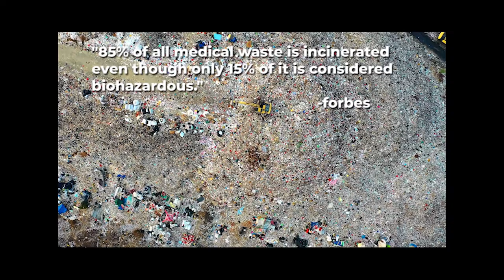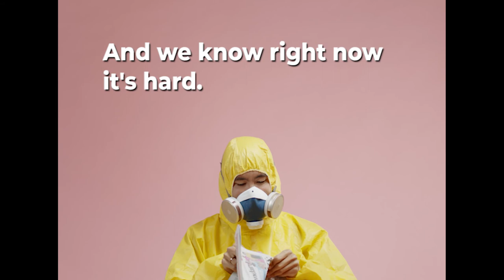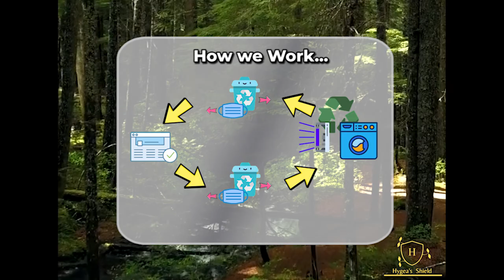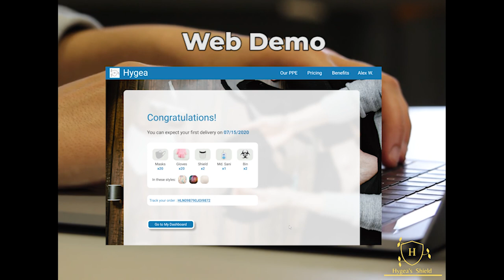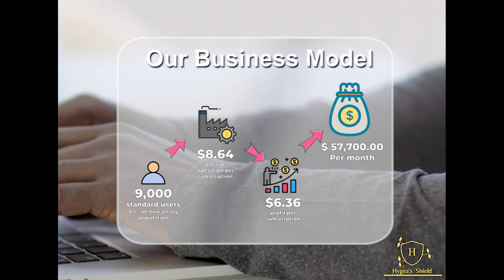Hygea: Sustainable PPE Service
End product of United Way/JCRMRG.org Hackathon celebrated from 10 of july to 13 of july, we are proud of what we developed in a short amount of time, and we hope to bring something benefitial to the enviorement in the future.